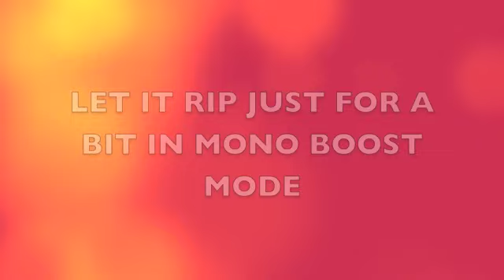REVOLVER BY J. ROCKETT AUDIO DESIGNS AND MARK SAMPSON - SHAWN TUBBS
THIS IS A STEREO SPLITTER, MONO/STEREO VIBE/BOOST WITH ULTRA CHIME.  VIBE HAS ALTERNATING PULSES AND PARALLEL PULSES WITH THE ODD/EVEN SWITCH.  IT CAN BE USED AS JUST A STEREO SPLITTER AND NO VIBE EFFECT.  BRING IN THE VIBE EFFECT IF DESIRED. USE AS A MONO VIBE OR STEREO VIBE OR USE AS A MONO BOOST OR STEREO BOOST.  LOTS GOING ON WITH THIS ONE!!  SOUNDS MAGICAL!

Follow J. Rockett Audio Designs